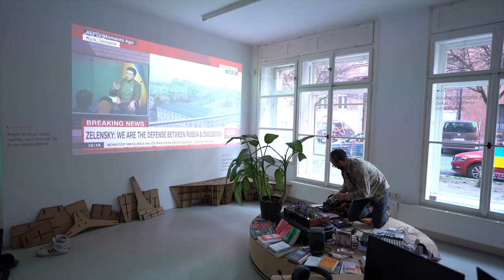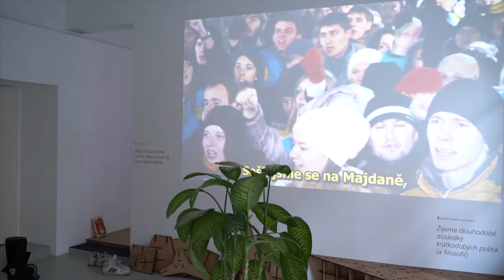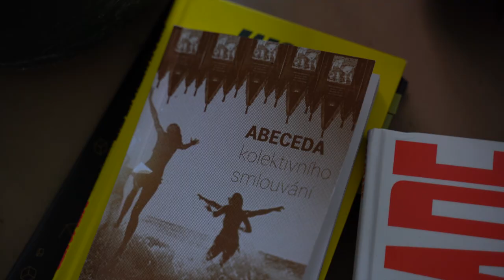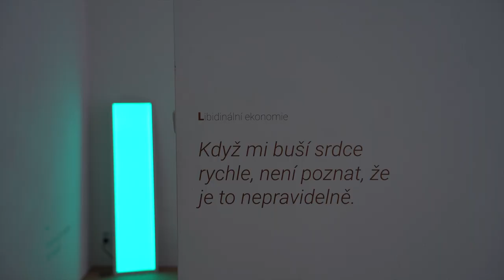Kolektivní smlouva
Projekt colného sdružení FRAG Collective v POP-UP Galerii AVU (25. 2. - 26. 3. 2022)